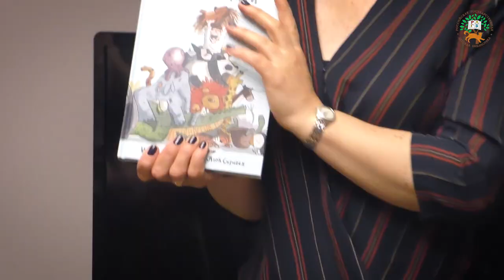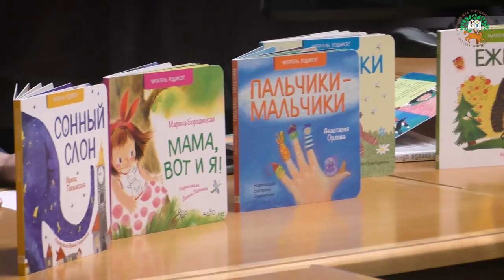Песня «Неделя детской книги»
Специально к Неделе детской книги-2020 детский писатель Андрей Усачев и композитор Александр Пинегин написали одноименную песню.